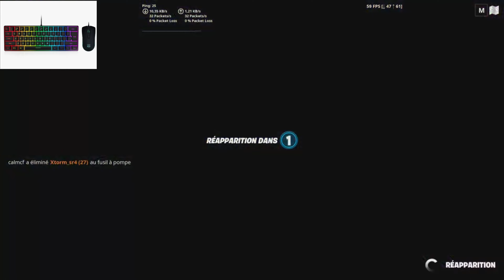fortnite j'apprends à joué clavier souris (sa m'énerve 😡🤬)